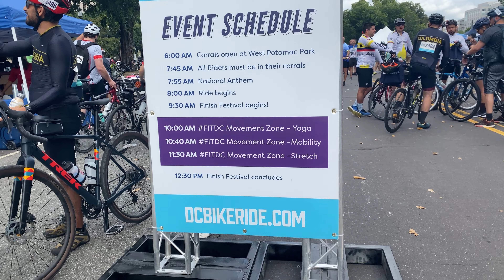Conoce Washington DC en bicicleta (DC Bike Ride 2022)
Cámaras utilizadas: DJI Action 2, iphone Pro 11